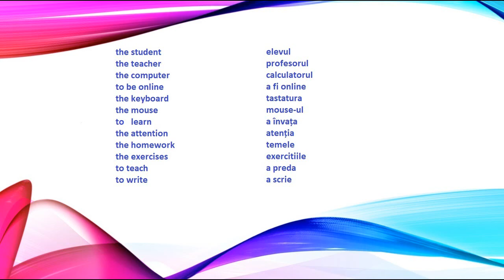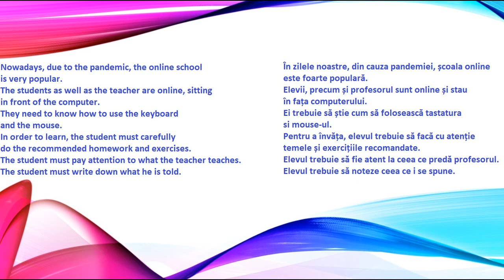Scoala online in limba engleza